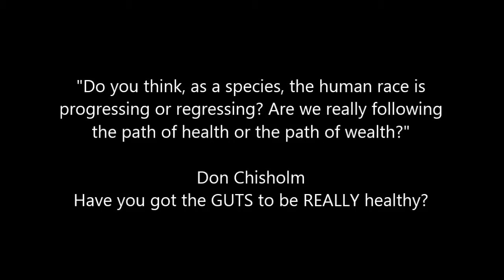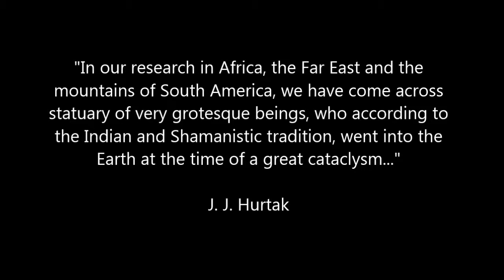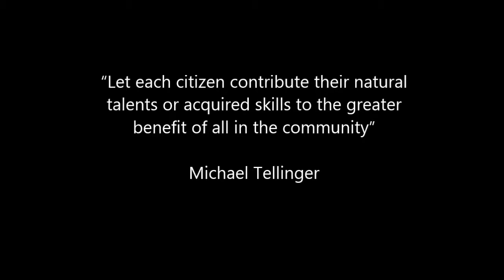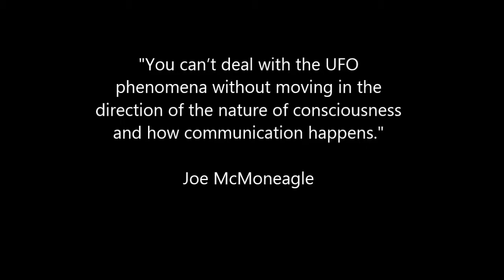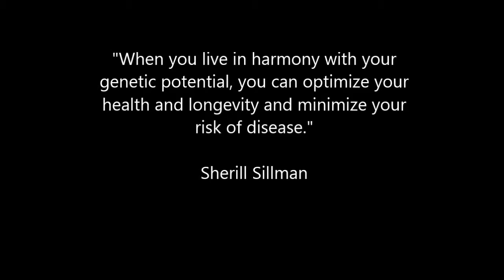NEXUS Conference 2014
Editor of the Oddities e-Club Magazine, Sharon Ann Rowland,  attended this years NEXUS Conference (held in early August 2014 on the Sunshine Coast in Queensland, Australia) and was able to capture some moments from the educational and thought-provoking event. The speakers this year spoke on a range of subjects from natural healing through to UFO's, ETs on the moon and the latest and greatest Conspiracy Theories, enjoy...